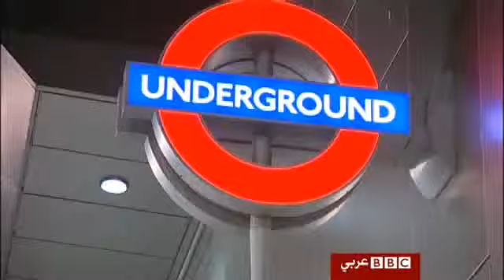التسوق في أعياد الميلاد في لندن - أحمد الشيخ بي بي سي